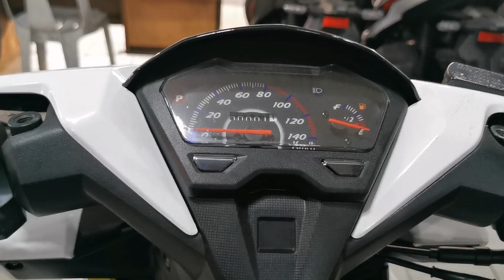EASYRIDE 150CL | 2021 THE NEW RELEASE LEVEL UP NA ITO | PORMA AT PRICE SWAK AT PANALO | SUGOD NA!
HI MGA IDOL THE NEW EASYRIDE 150CL 2021, GRABI ANG POGI NG PORMA NA ITO HINDI MAG PAPA HULI SA PORMAHAN ANG MOTOR NATO, SA MGA GUSTO MAKABILI NITO SUGOD NA, BAKA MAHULI KAPA!

Available color / WHITE AND BLACK,, PERO MAS ASTIG GANDA NG WHITE 💕

ADDRESS / ELMONTEVERDE SUBD. BRGY SAN JUAN TAYTAY RIZAL

CASH : 48,000

DP : 8,600
6 MONTHS / 8,468
12 MONTHS / 4,864
18 MONTHS / 3,664
24 MONTHS / 3,064
30 MONTHS / 2,704
36 MONTHS / 2,464

GOD BLESS YOU ALWAYS, INGAT PO ANG LAHAT

AKO PO PALA SI DAN OR ETVMOTO ISANG GRAB DELEVERY RIDER.🙏♥️♥️